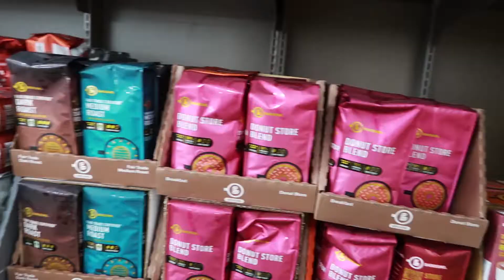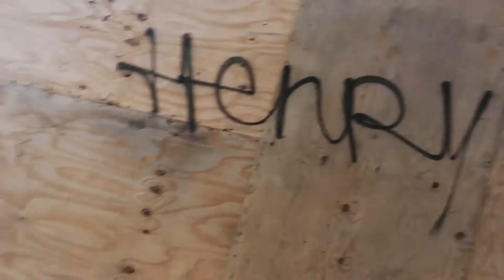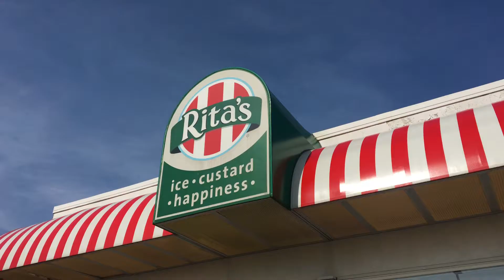Taking time for yourself (as a parent)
Taking time for yourself as a parent is one area of my life I'm not particularly great at. Luckily I have an amazing supportive wife who encourages it.

Declan Vlog 036 | May 15, 2018